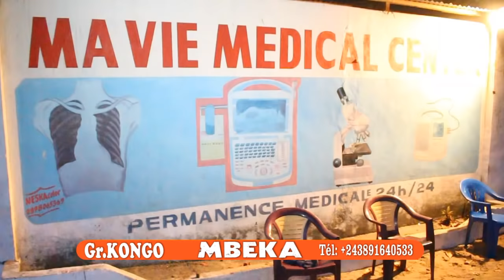MBEKA 7 - Herman Kasongo, Moseka, Sundiata, Bintu, Bonsenge, Nzolani, Ngoyi, Efela, Tshite